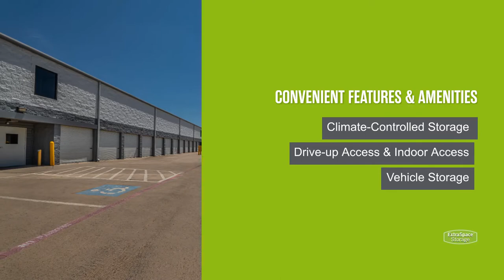Storage Units in Irving, TX on Story Rd W | Extra Space Storage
Looking for convenient, secure storage near Irving? Extra Space Storage is located near the intersection of Story Rd W and W Walnut Hill Ln in Irving,TX and offers a wide range of storage options to meet your needs.

Security features including video surveillance, an on-site resident manager, and electronic gate access

Climate-controlled storage
Outdoor storage for all types of vehicles, including car, motorcycle, boat, and RV storage

If you're looking for a clean, well-maintained storage facility with a friendly, professional team ready to help you, you've come to the right place. Reserve your storage unit today at Extra Space Storage on 2301 Story Rd W